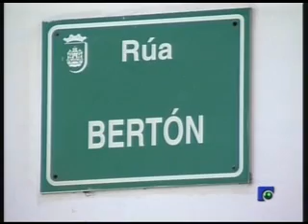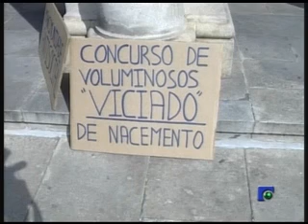INFORMATIVO 09 05 2011 PARTE 1